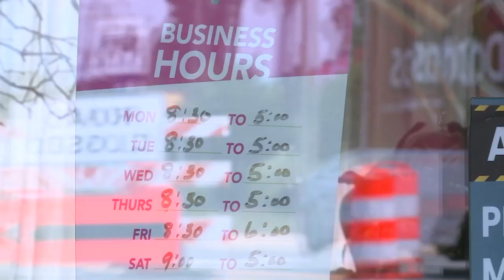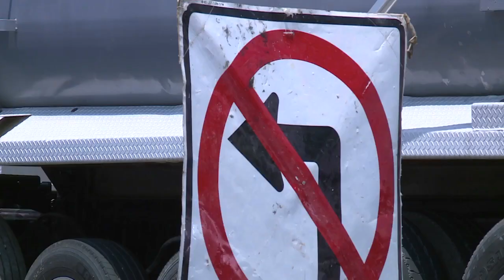New Forest Hill project could take months, frustrating those over the road work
Taillights, traffic cones, and No Turn signs line Forest Hill Avenue, between Joe Brooks Boulevard and Hathaway Road, in South Richmond.